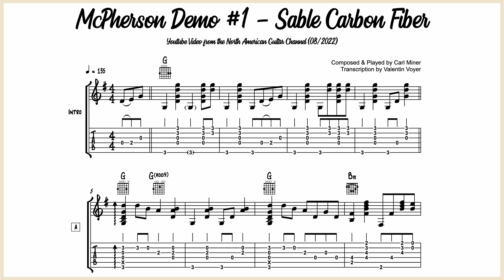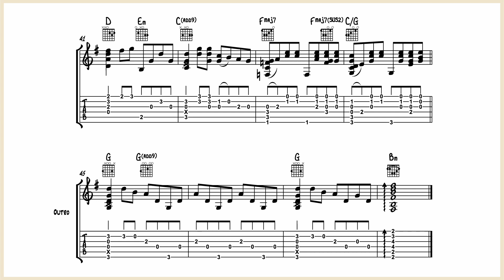Carl Miner – McPherson Demo #1 (Sable Carbon Fiber) - Guitar Transcription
This the guitar transcription of this McPherson guitar demo video from the McPherson Guitars Youtube Channel.

Carl is playing a nice flatpicking tune in G.